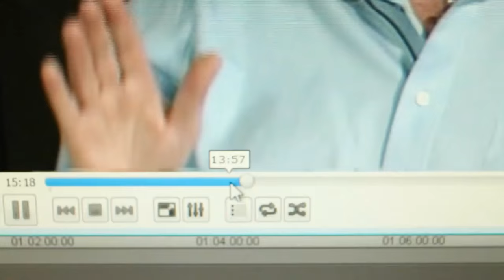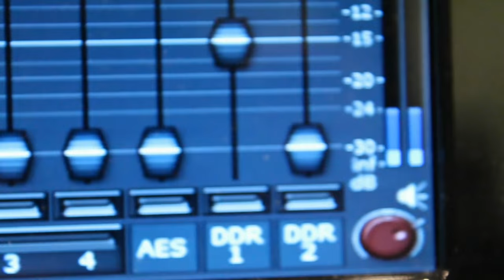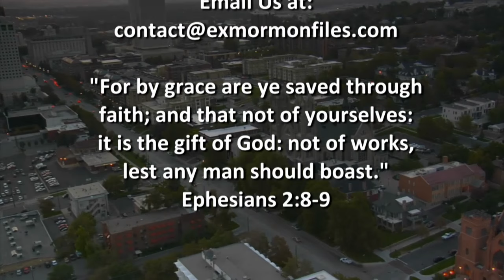184 - Richard Dutcher (Part 2)